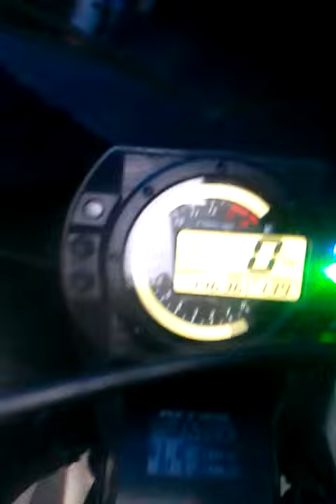Kawasaki ninja 2005 zx10r gen 1 for sale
248-two-four-two-0788